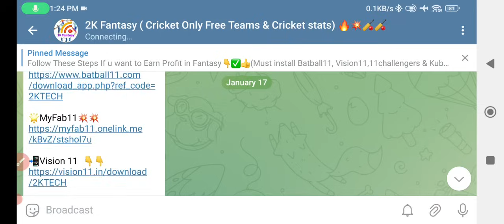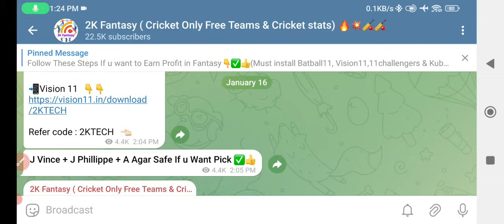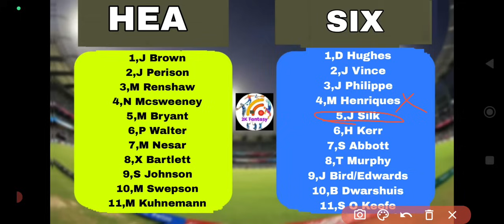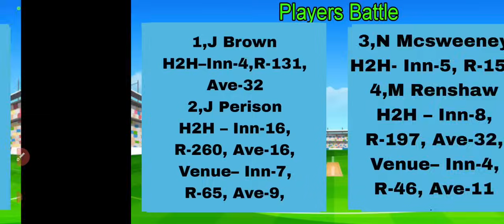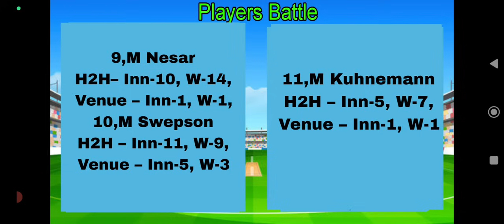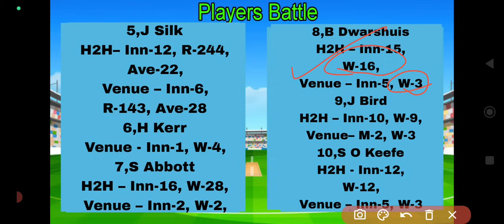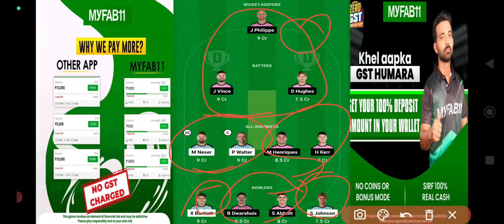HEA vs SIX BBL Playoffs Match dream11 tamil prediction|Brisbane Heat vs Sydney Sixers dream11 team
HEAvs SIX BBL Playoffs Match dream11 tamil prediction|Brisbane Heat vs Sydney Sixers dream11 team of today Match tamil

                             (or)

1.Kubera Fantasy 👇👇❤️

Kubera Fantasy 👇 ❤❤

                             (or)

Dream11 Tamil,
bbl t20  Prediction,
dream11 prediction,
besttamildream11prediction dream11 team,
dream11 today,
dream11 team today,
hea vs six bbl playoffs Match dream11 prediction,
hea vs six playoffs bbl match  Dream11,
hea vs six playoffs  bbl t20 match Dream11 Free team,
hea vs six bbl  dream11 today ,
hea vs six  bbl dream11 winning teams ,
hea vs six  t20 Match teams,